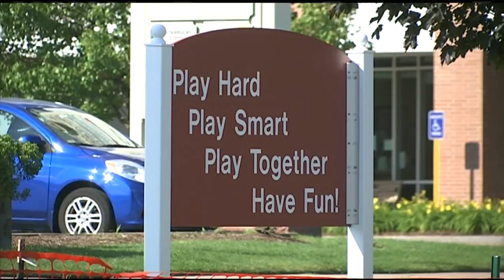Family fun continues at East Longmeadow carnival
The annual tradition almost didn't happen, after East Longmeadow Jaycees, the group responsible putting on the carnival disbanded.